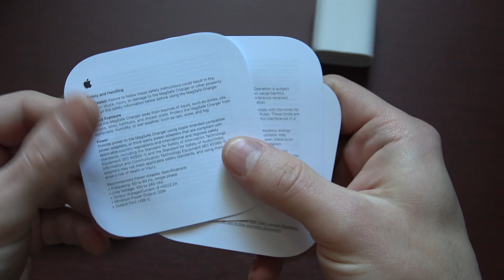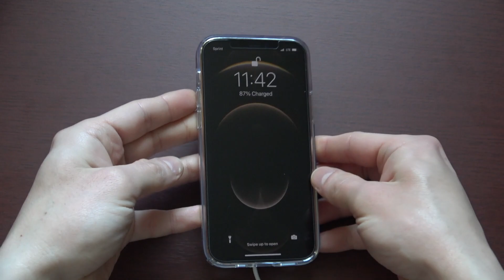Apple MagSafe Charger + 20W USB-C Power Adapter Unboxing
Unboxing Apple MagSafe Charger + 20W USB-C Power Adapter